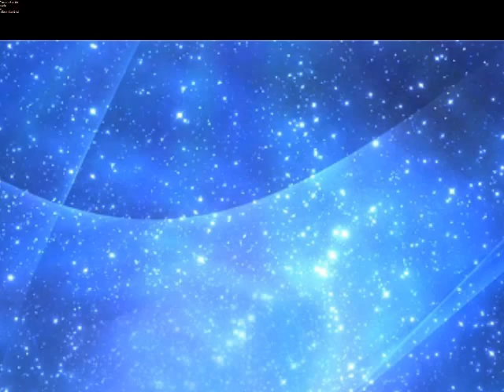Nuclear - The Invincible Power Source for Today and Tomorrow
This film discusses the pros and cons of various energy sources.  Concerns related to nuclear energy are addressed.

By Ming Li Lim, Mojibchawdhury Chawdhury, Abhishek Chowdary, Christopher Fredrich, Soo Song